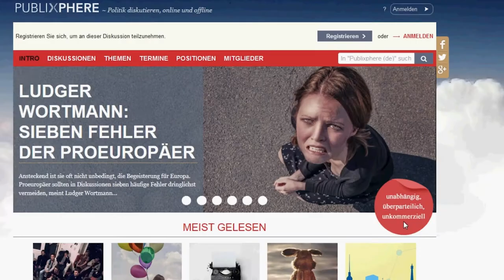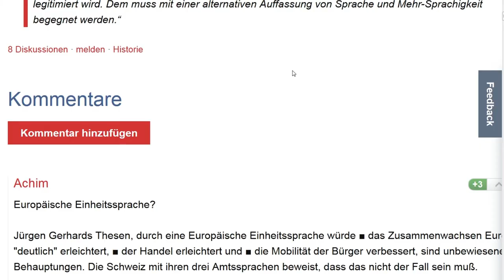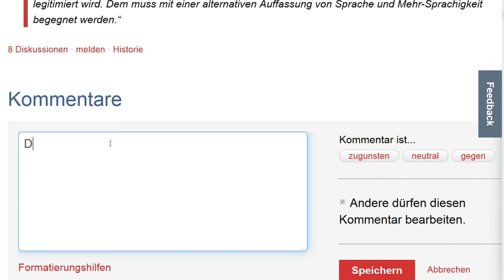Publixphere: One Europe, one language?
Die Idee einer 'Einheitssprache' in Europa wird auf auf dem Politik-Portal Publixphere.net emotional und kontrovers diskutiert. Eva und Alex unterhalten sich über die Argumente im Forum. Video: Mirko Lux